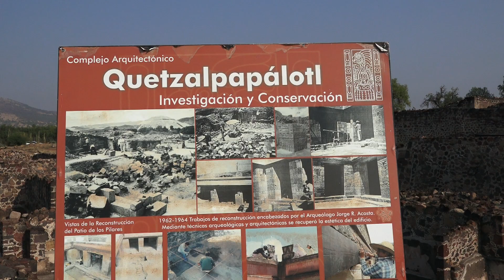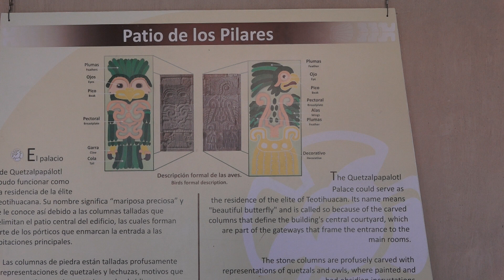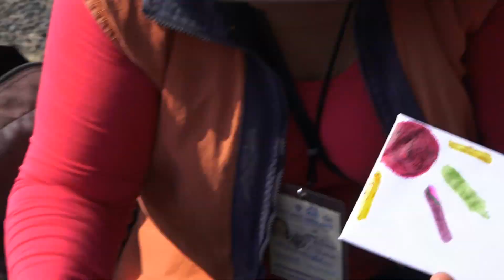TEOTIHUACAN le site Aztèque au MEXIQUE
Le plus grand site archéologique du continent américain.